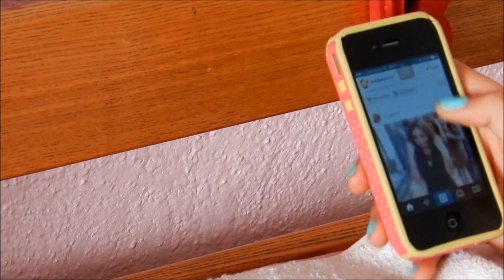Mi rutina en la mañana ☀ // My morning routine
¡Hola!
Espero que te haya gustado este vídeo ❤